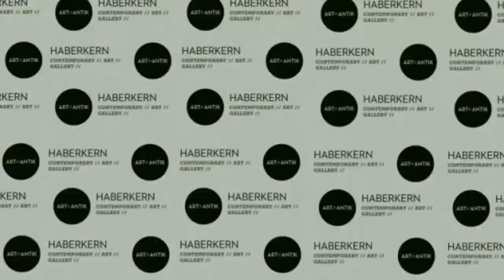Art & Antik: Ember Swift & Gabriel Beaudoin Interview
Ember Swift aus Peking spielt live in der Art & Antik Kunstgalerie Stuttgart. Interview & Film von King Rubin